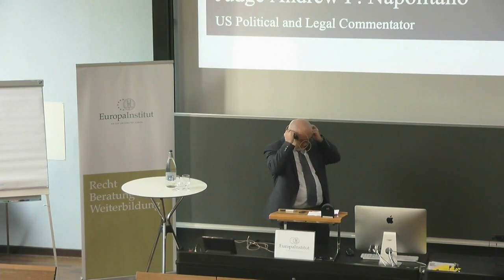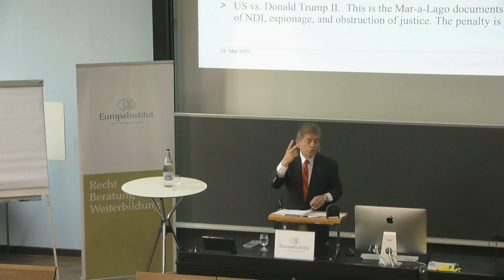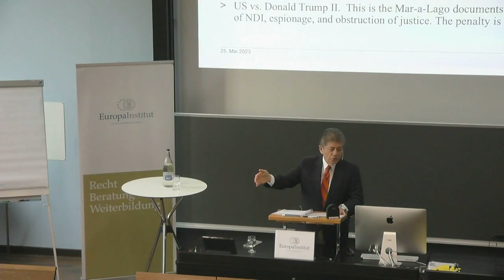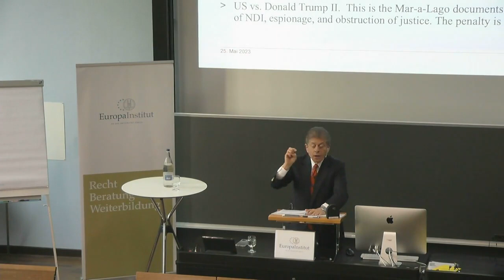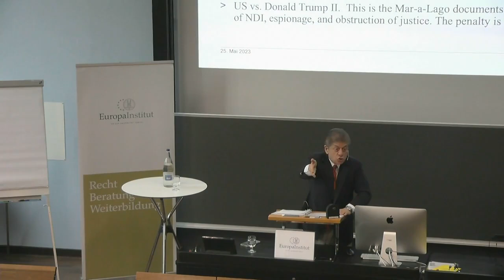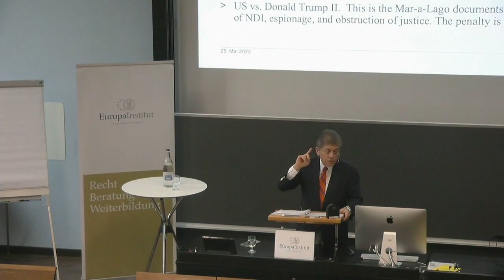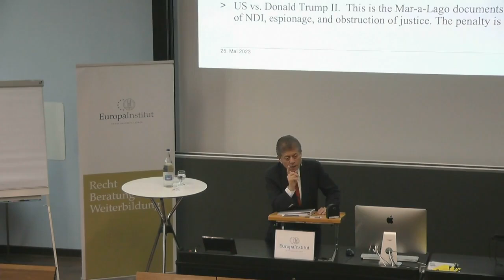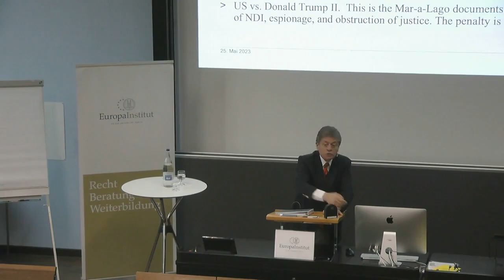Andrew Napolitano, Donald Trump - Does the US System of checks and balances really work?, 25.5.23